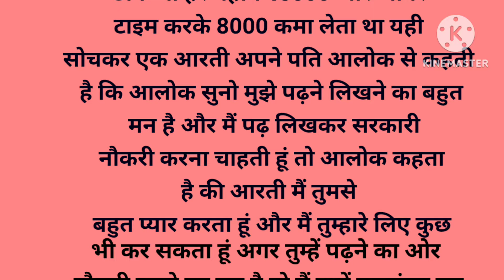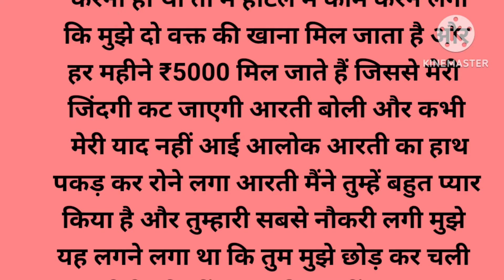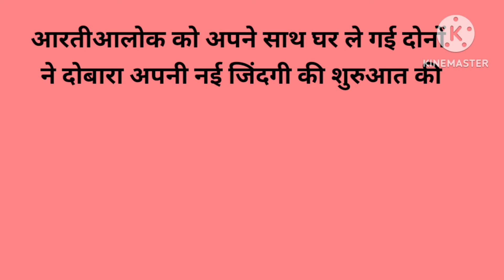महिला दरोगा खाना खाने होटल पहुंची; वहीं पर तलाकशुदा पति बर्तन धो रहा था फिर जो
महिला दरोगा खाना खाने होटल पहुंची; वहीं पर तलाकशुदा पति बर्तन धो रहा था; फिर जो हुआ...
shree shivaya namahtubhayam
@SwatiGupta-fo2px o
Story by Uday
Story by Deepak
Jan Tak News

crime story
tagalog crime story
crime story tagalog
true crime story
crime
true crime
crime stories
pinoy crime stories
real crime story
crime story tamil
tamil crime story
tagalog crime stories
crime stories tagalog
crime story in tamil
true crime stories
tamil true crime story
true crime stories tagalog
story
crime tamil
asian crime story
tagalog crime documentary
real crime stories
crime stories tamil
tamil crime stories